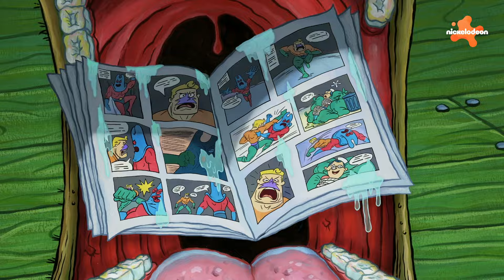SpongeBob | Fred vs. Harold - Wie is de grappigste achtergrondvis? | Nickelodeon Nederlands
We nemen twee van de meest iconische achtergrondpersonages uit SpongeBob en kijken welke van de twee het grappigst is! En naar welke twee vissen kijken we dan? Dat is makkelijk: Fred en Harold natuurlijk!